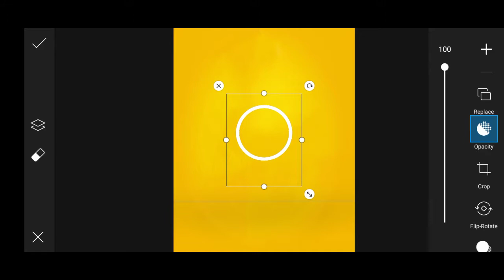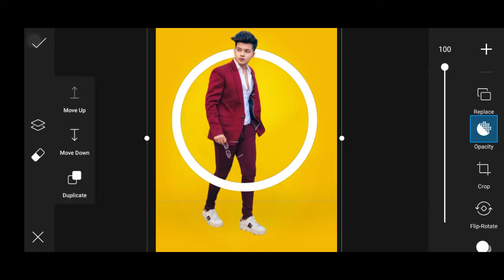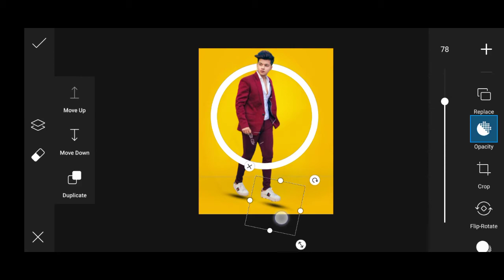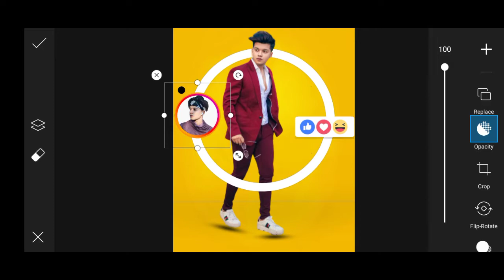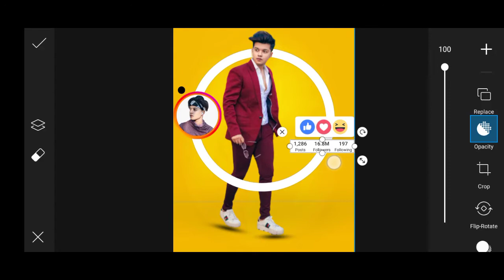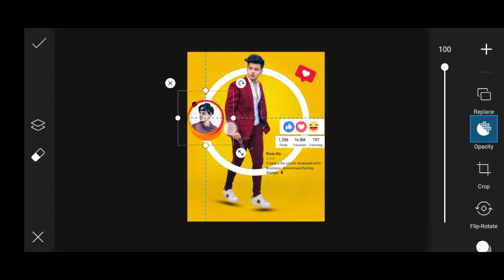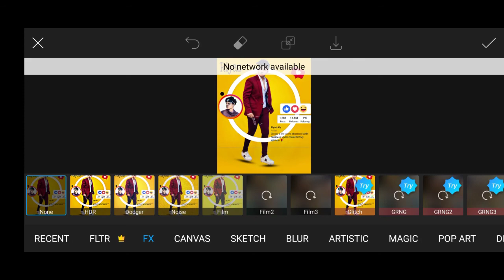Instagram Creative 3D Photo Editing|| PicsArt new editing 2021 || Riyaz Ali photo editing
✏️ ｡☬０☬｡ Viral Editing ｡☬０☬｡ 🖌️ ✿✿

viralediting Picsartediting newediting2021 lightroomediting instagramviralediting picsartediting2021 sushantsinghrajput 3Dphotoediting instagramprofile Vijaymahar Vijaymaharediting __________________________________________ Disclaimer:- Copyright Disclaimer under section 107 of the copyright act of 1976, allowance is made for "fair use" for purposes such a criticism, comment, news, reporting, teaching, scholarship, education and research.